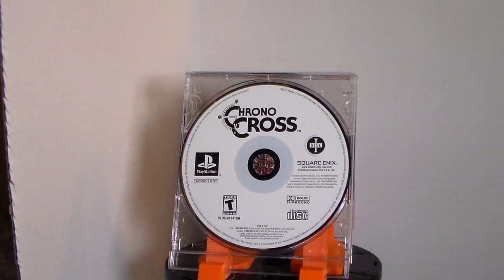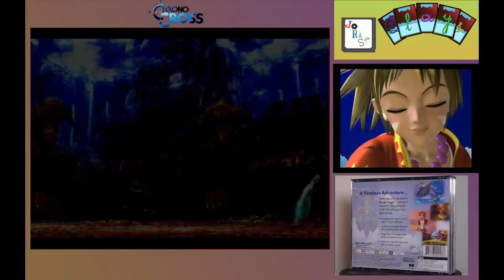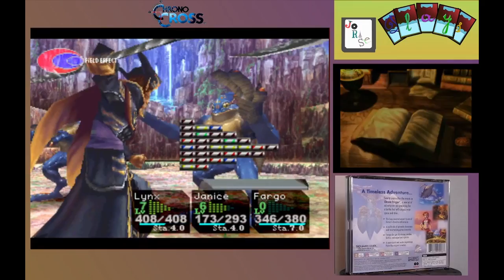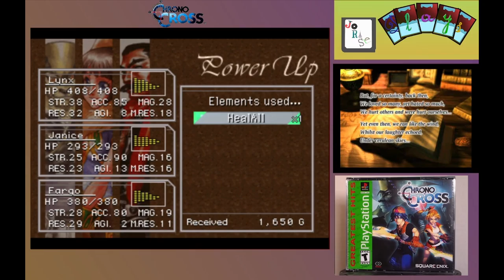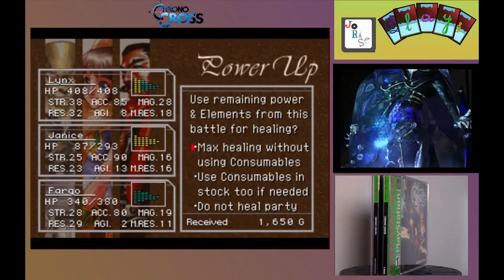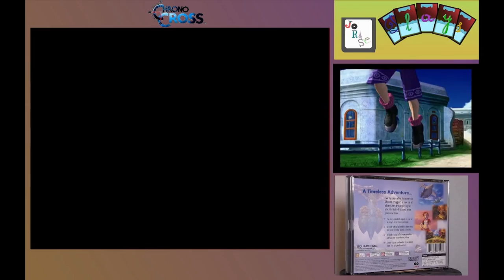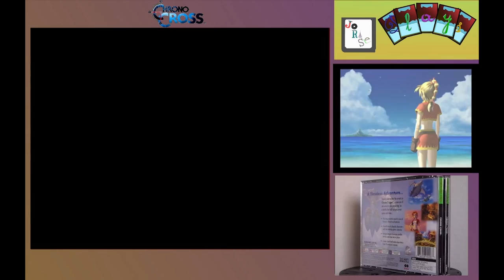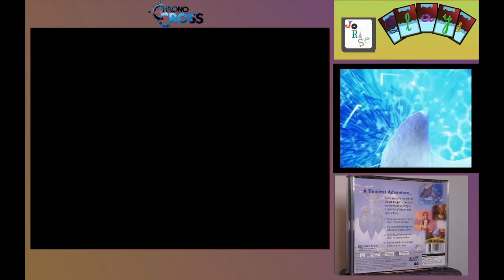Let's Play Chrono Cross Episode 59: The Battle for Marbule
Fifty-ninth episode of the Chrono Cross let's play with commentary by me, JoRaSe. Chrono Cross is the copyright property of Square Enix Holdings Co., Ltd. and is licensed by Sony Interactive Entertainment for use on the Playstation console. Playstation is the copyright property of Sony Interactive Entertainment.

Timestamps:
Intro: 00:00
Start of Gameplay: 00:30
The Battle for Marbule: 00:40
Miki Joins: 23:00
Ending Sequence: 29:13